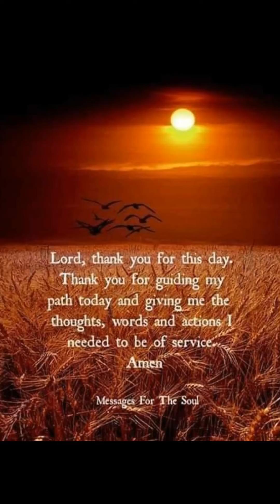GID IS GOOD...all the time...GOD IS GOOD